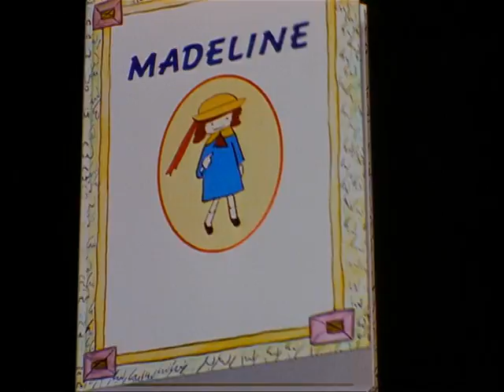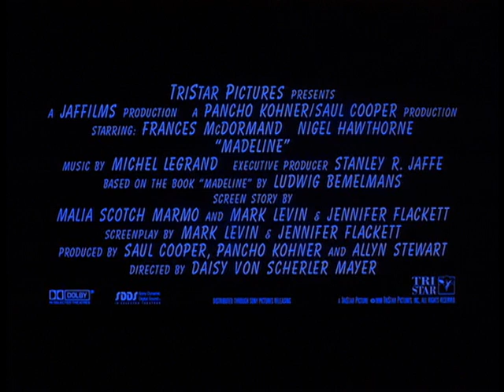Madeline (1998) - Trailer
Horrified at the prospect of her beloved school being sold, a young French girl uses her wit and craftiness to attempt to save it, making an unlikely new friend in the process.

Director: Daisy von Scherler Mayer (as Daisy Von Scherler Mayer)
Writers: Ludwig Bemelmans (books), Malia Scotch Marmo (screen story)
Stars: Frances McDormand, Nigel Hawthorne, Hatty Jones